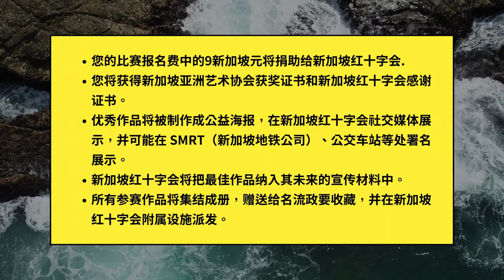世界公益绘画大赛2023招募参赛者：戛纳狮子奖得主、斯里兰卡画家、比赛评委 Chathuranga 致辞